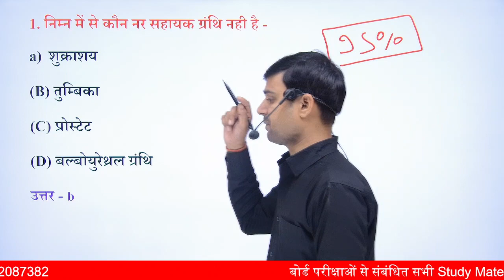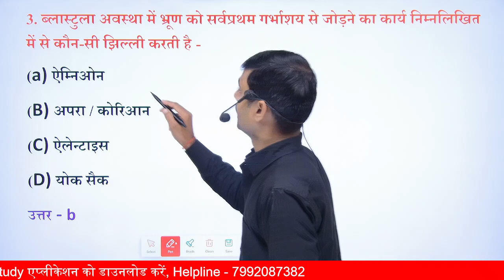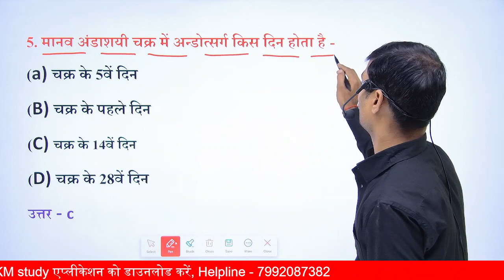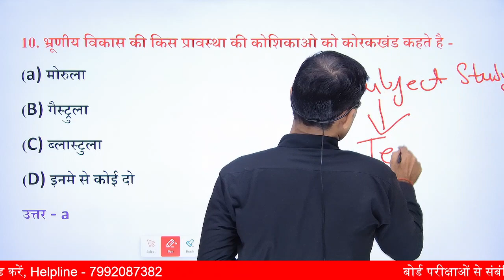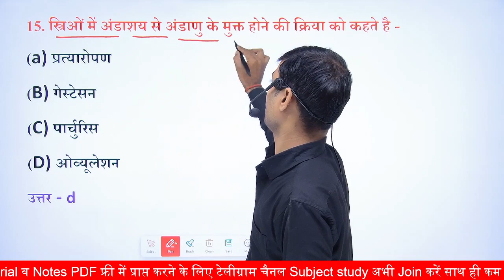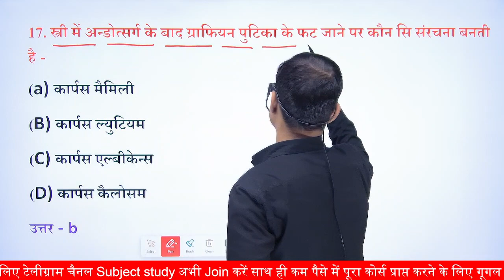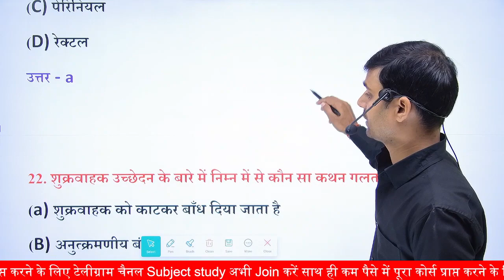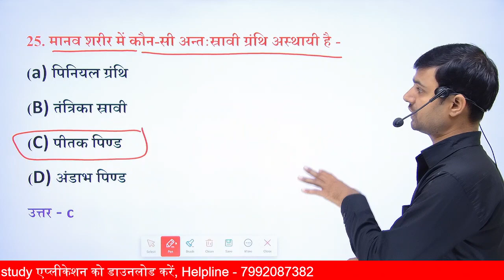Biology paper, 29 फरवरी को जाकर छाप देना|| jiv vigyan class 12 important question up board exam 2024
is video mein maine aapko bataya ki aap class 12th biology board copy UP Board exam mein kis Prakar se Likhenge aur aap Agar is Prakar se UP Board exam Mein Apne board copy ko likhate Hain To aap angreji Mein pura ka pura number Lekar aaenge.